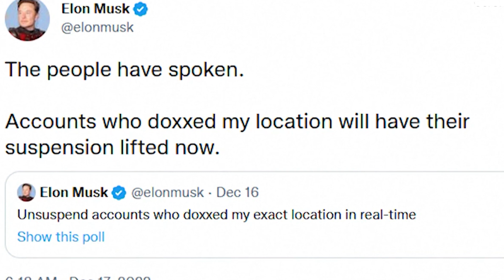Илон Маск отменил блокировку левых журналистов